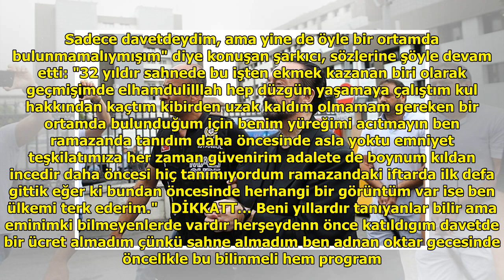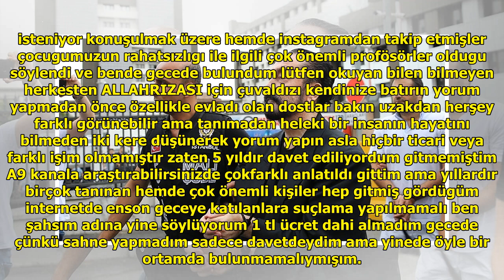'Çılgın Sedat': Adnan Oktar'ı tanımıyorum, bundan önce herhangi bir görüntüm varsa ülkemi terk ed...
'Çılgın Sedat': Adnan Oktar'ı tanımıyorum, bundan önce herhangi bir görüntüm varsa ülkemi terk ederim
BlueKids TV